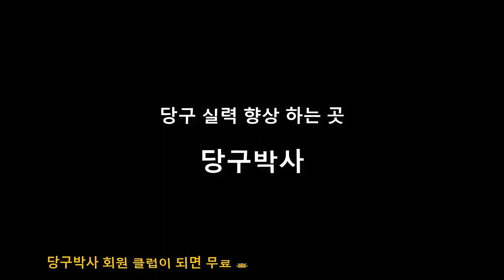중대 3구 밀어치는 스트로크 이렇게 연습하세요 (스트로크 레슨)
두께를 정확하게 맞히기 위한 스크로크와 밀어치는 스트로크 연습방법을 알려드립니다.

BPS란?